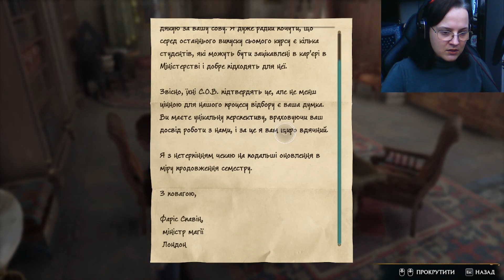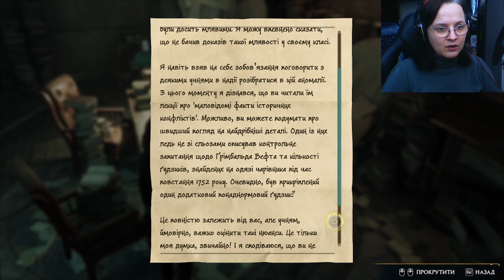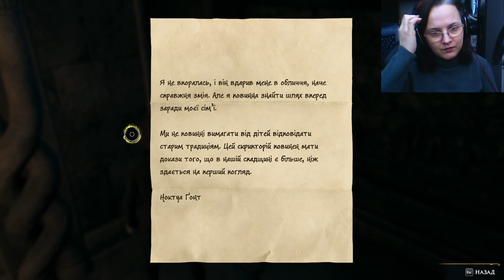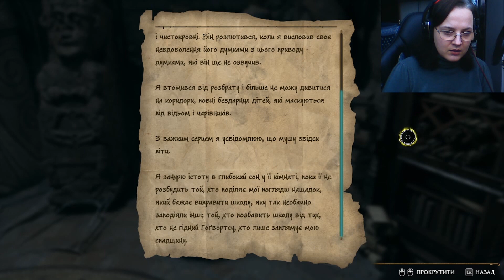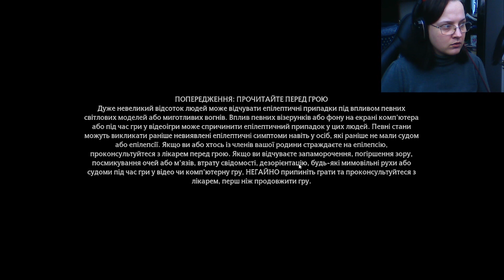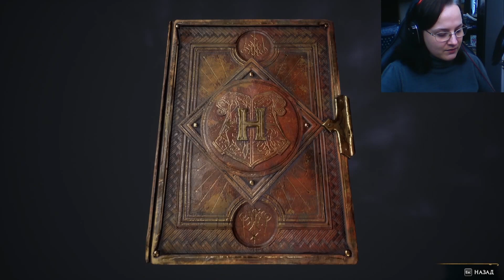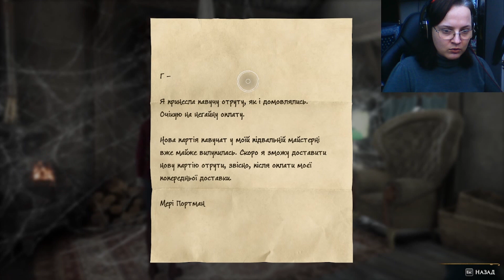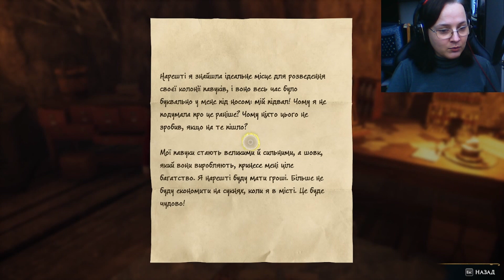Hogwarts Legacy - друге випробування (ч. 6)